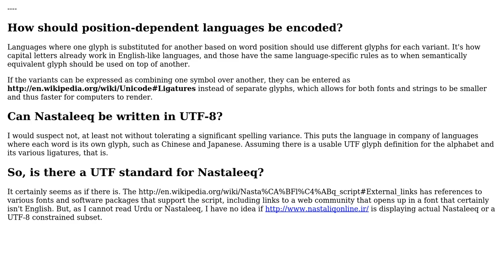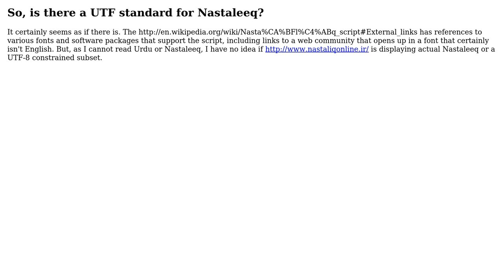How can I learn about typography, fonts, glyphs, etc.?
With thanks & praise to God, and with thanks to the many people who have made this project possible! You are responsible for your own actions.